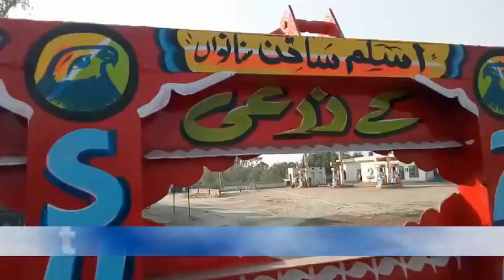tractor tarali beautifull decorated Painting Designs || Agriculture Videos from sanawanزرعی آلات